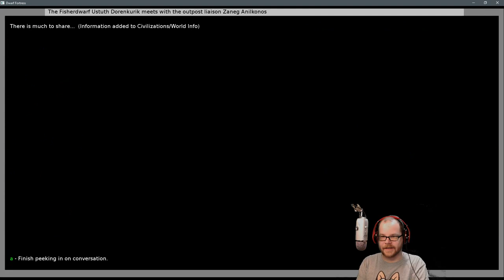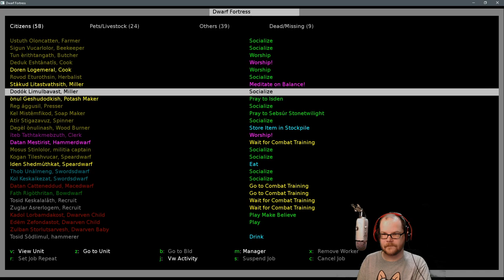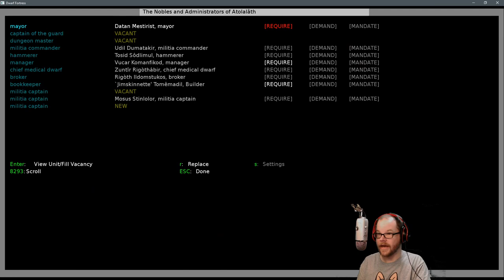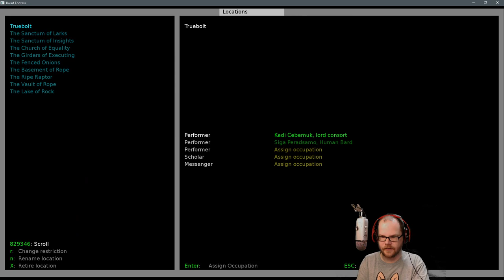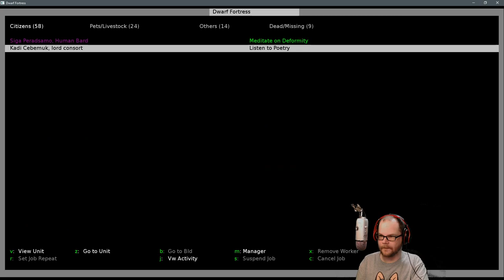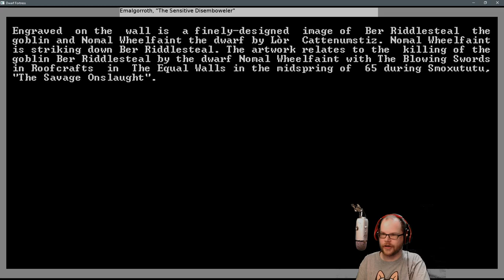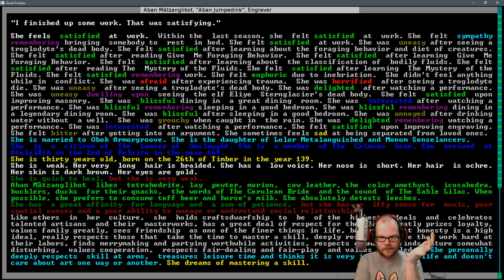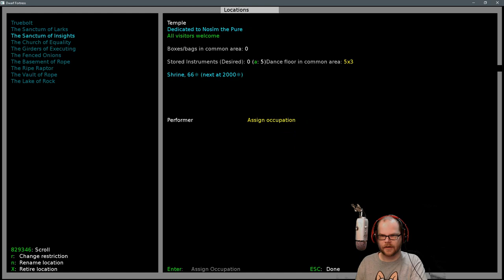Dwarf Fortress Tutorial [2020] - Getting Started with Dwarf Fortress (part 8)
This is a tutorial for beginners, no mods, just download and play